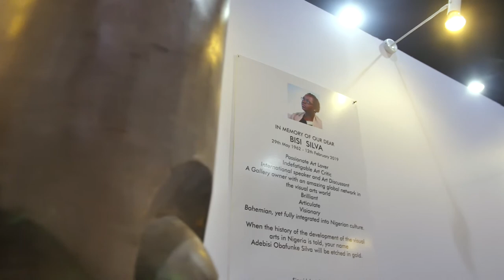ART X Modern 2019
At the 2019 edition of ART X Lagos, we were able to expand our fair and introduce the ART X Modern section. Presented by STANBIC IBTC Pensions, this section was dedicated to pioneers of African Modern art from the mid-20th Century.

Bloom Art Lagos, Gallery 1957 and Mydrim Gallery exhibited in this section and presented works by modern artists such as Ablade Glover, Ben Enwonwu MBE, Ben Osawe, Muraina Oyelami, Obiora Udechukwu, Yusuf Grillo and more.